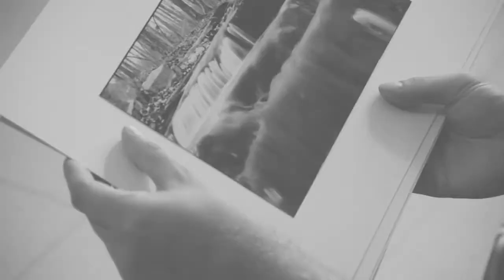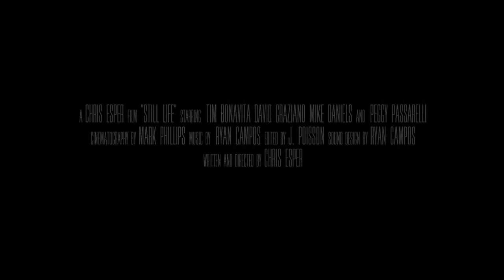'Still Life' Movie Trailer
Based on a quote by Ira Glass, "Still Life" tell the story about Martin, a photography student, who wrestles with his thoughts about his creativity and talent.
The cast includes Tim Bonavita as Martin, David Graziano as Professor Lynch, Peggy Passarelli as Elaine, Charlie Tacker as Young Martin, Carlyne Fournier as Martin's mother and many other talented New England actors who make various appearences!